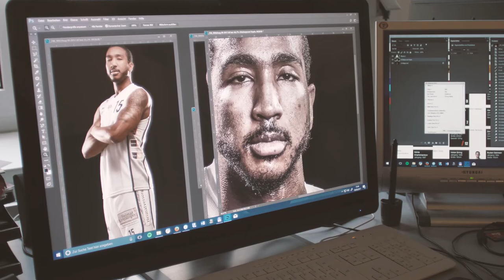Kangaroos Fotoshooting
Ein Blick hinter die Kulissen von unserem Fotoshooting für die kommenden Saison bei unserem Partner PF Medien. Film ab!